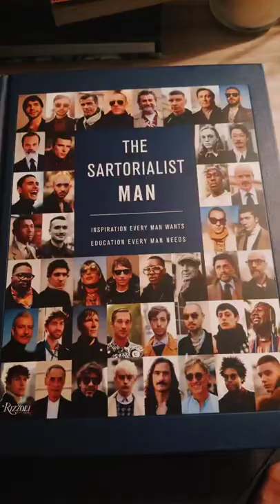Random Musings 245 - A quick look at "The Sartorialist Man" book from Rizzoli New York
Random Musings 245 - A quick look at "The Sartorialist MAN: Inspiration Every Man Wants, Education Every Man Needs" book by  Scott Schuman from Rizzoli New York

BOOK INFORMATION:
The Sartorialist Man: Inspiration Every Man Wants, Education Every Man Needs, by renowned photographer, fashion editor, and social media sensation Scott Schuman, is the definitive fashion primer celebrating the diversity of today's well-dressed man. Schuman's dynamic street photography captures the essence of style as seen through lens of guys of all ages from around the globe. Setting the new standard, the book will be an invaluable resource for men as they explore and hone their unique personal style. "What I didn't want this book to be was a list of rules. But I do outline principles that will help you make confident decisions about your many sartorial choices," says Schuman in the book's introduction.

The book begins with "Dressing Your Body Type," because when you know what fits your unique body, the better you can pull off any look. In section one, "Clothing," Schuman delves into wardrobe basics with "Elements"--an illustrated glossary of everything from jackets and pants, and collars and cuffs, to outerwear and underwear. Also sprinkled throughout are "Style Strategies" explaining how stylish gentlemen do what they do so well, and the "Focus" section is filled with tips on to how to talk to a tailor, view the runway, and discover inspiration from friends and colleagues.
The second part of the book tackles everything you need to know about accessories--whether to go socks or no socks, and how to tie a tie, choose the right glasses or sunglasses, and find the right shoe. Part three, "Maintenance & Sustainability," is filled with illustrated step-by-step instructions on how to care for, mend, fold, store, and pack your clothes and footwear. Schuman even shares pointers on the how and why to invest in key pieces of your wardrobe, shop online or in person, or buy vintage or new.

Refreshing, contemporary, and inspiring, this striking menswear tome will come to define today's essence of style. The Sartorialist: Man is about enjoying the freedom to explore what looks great on you--and that, perhaps, is the ultimate chic.